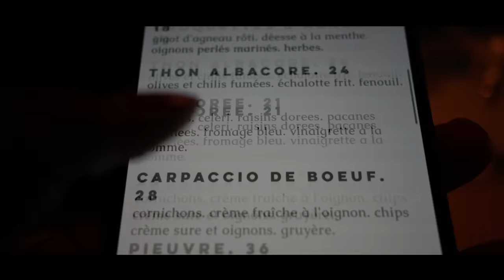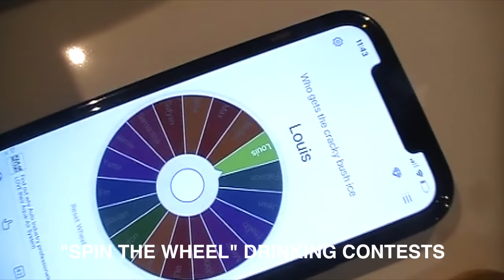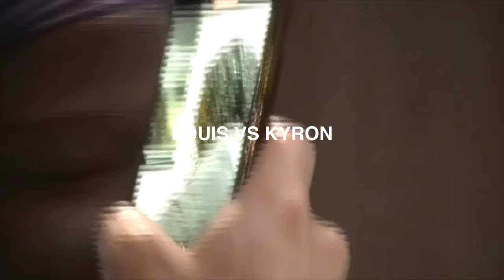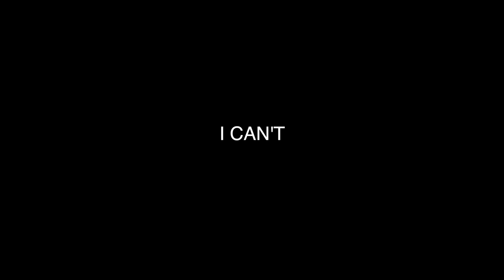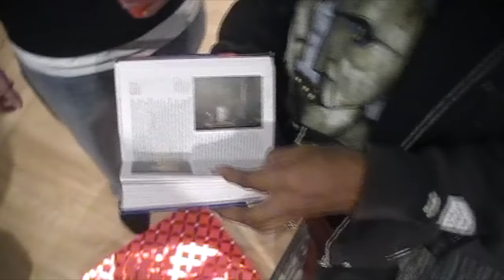BDAY VLOG 🍾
Songs: kayako lofi